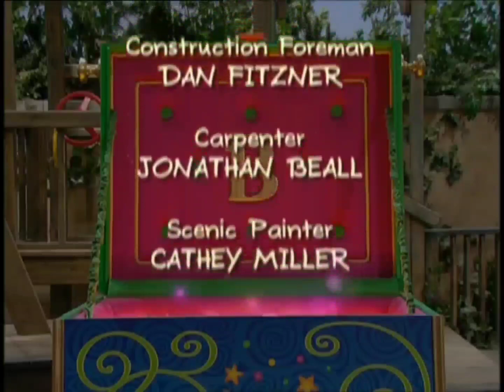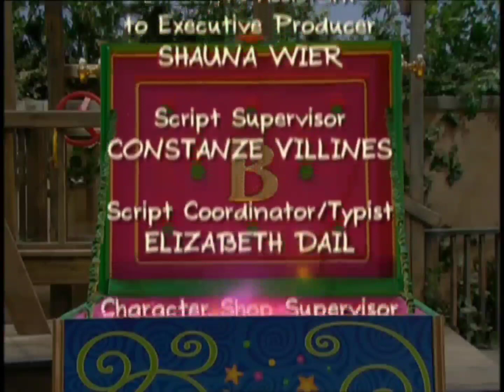The Best Of Barney Credits (2008)